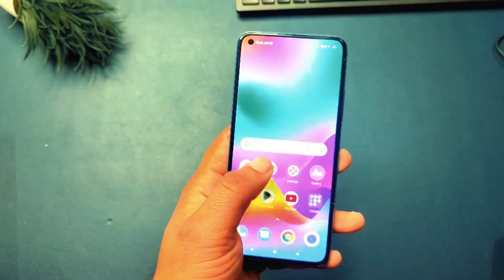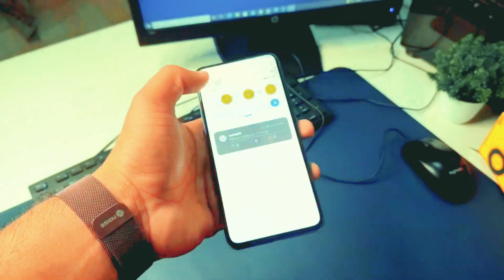Realme 9 Pro+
unbox therapy, unboxtherapy, tech, technology, gadgets, gadget, unboxing, review, unbox, therapy, new, youtube